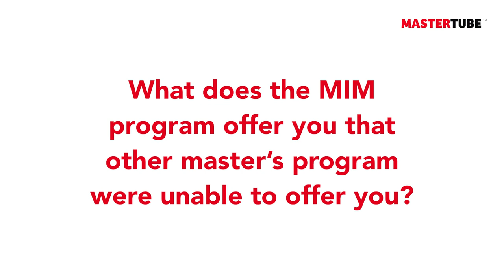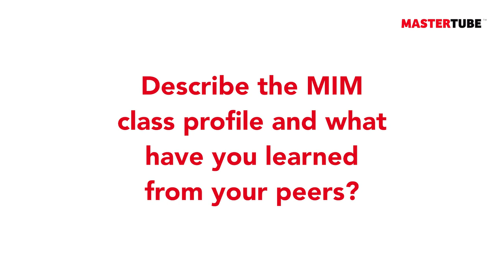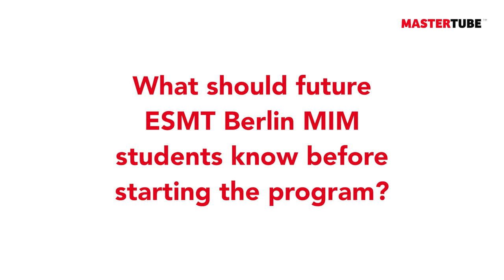The most international business school in Germany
Anna Wannhoff 🇩🇪 - ESMT Berlin MIM

After completing a Bachelor in Business Psychology, 23-year-old Anna Wannhoff decided to pursue a Master in Management at ESMT Berlin, the most international business school in Germany. She told MASTERGRADSCHOOLS about the international opportunities at ESMT Berlin, the variety of extracurricular student-led activities, and how the school’s Career Services team helped her land an internship at Microsoft.

00:00​​ - Intro Anna Wannhoff (Germany)
00:43 - ESMT Berlin's reputation within Germany
01:30 - Why study a Master in Management program?
03:17 - Career Services at ESMT Berlin
04:55 - What does a MIM offer that other master's can't?
07:03 - Mentoring at ESMT Berlin
08:18 - ESMT Berlin MIM class profile
10:11 - Many German students in the MIM program?
11:33 - What surprised your about the ESMT Berlin experience?
14:39 - What should future MIM students know?